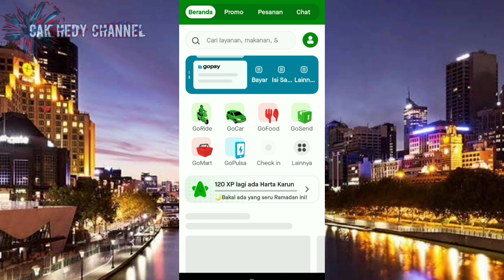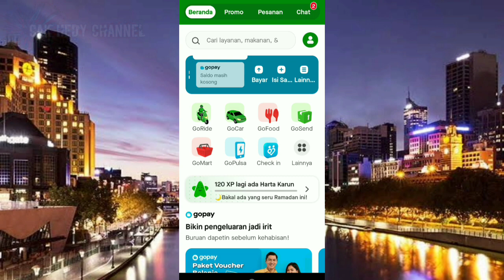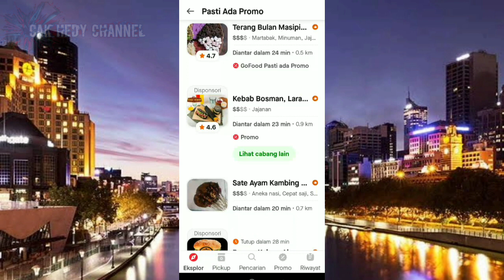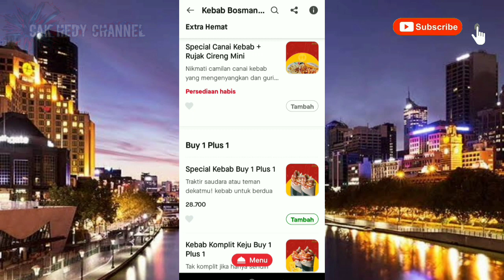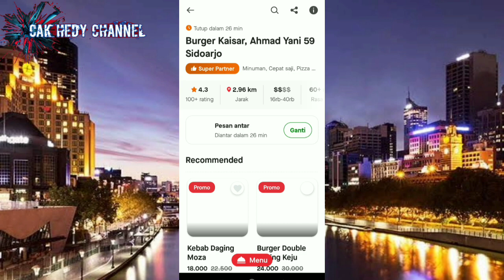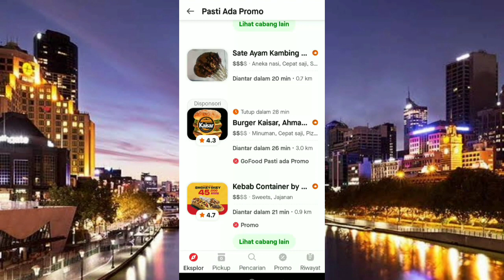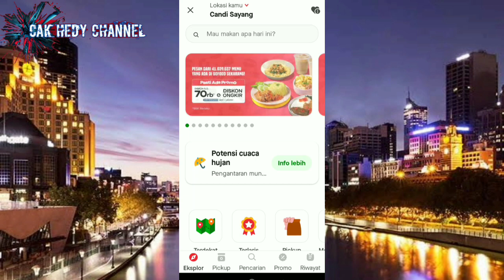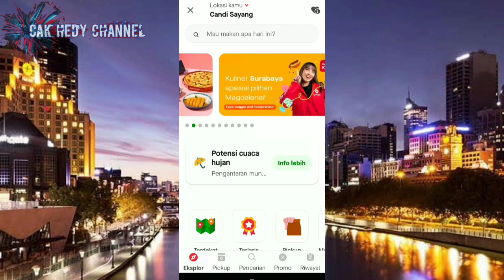Promo Gofood Terbaru 2022 | Diskon Gofood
Welcome back to Cak Hedy Channel

Contacts Bussiness :
DM IG :